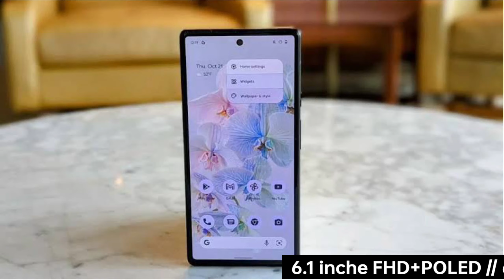Google Pixel 6a 5g - India Launch Confirm | Unboxing First Look, Best In Class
Google Pixel 6a - The Best In Class.
Googal Pixel 6a Launch Zoom.
Good Pixel 6a Coming Soon In India 2022.

Hello Guys:-

I Hope ye Video Aap Ko Pasand Aayega,

tech mr mahadev,Google Pixel 6a 5g - India Launch Confirm | Unboxing First Look, Best In Class.
Google Pixel 6a - Unboxing, First Look, First Impression.
Google Pixel 6a - Launch Date in India | Price in india, Full Specification Review In Hindi, Google Pixel 6a Upcoming Best Smartphone Under 50k, Google Pixel 6a In India 2022.

New Mobile Launch In India 2022🔥🔥🔥

Good Pixel 6A india Launch Date,
google pixel 6a 5g 2022.

tech mr mahadev, is channel per Ham mobile unboxing gadget review mobile review phone review best smartphone in India best smartphone gaming phone best camera phone new upcoming mobile in India mobile news gadget news and mobile ke sabhi specification batate Hain is channel per

aapko koi sawal puchna to aap niche comment box Mein poochh sakte ho

aisi Hindi mein mobile ke review unboxing comparison dekhne ke liye chahe koi licence support kar sakte ho

आपको कोई सवाल पूछना तो आप नीचे कमेंट में बता सकते हो